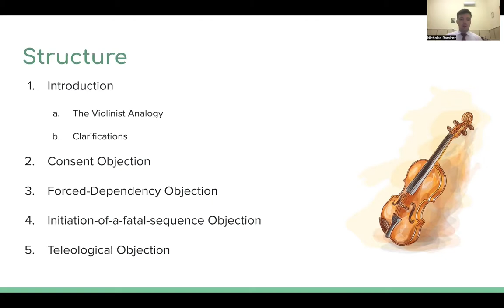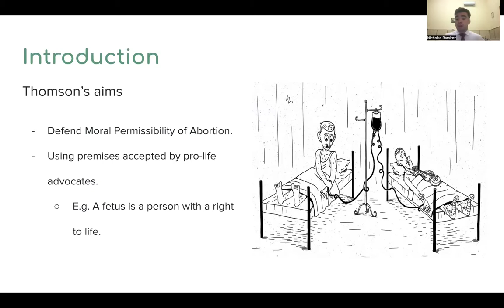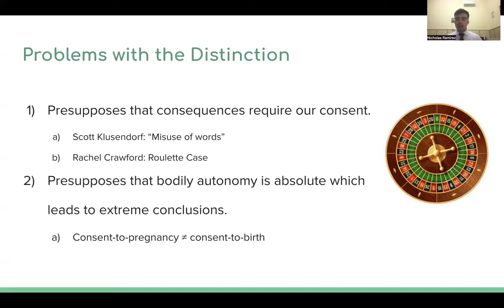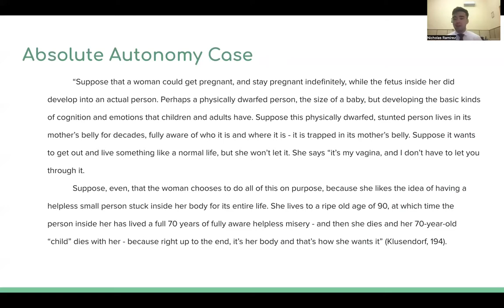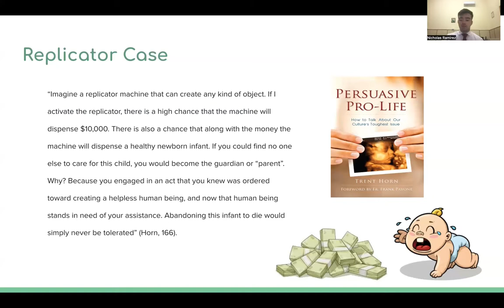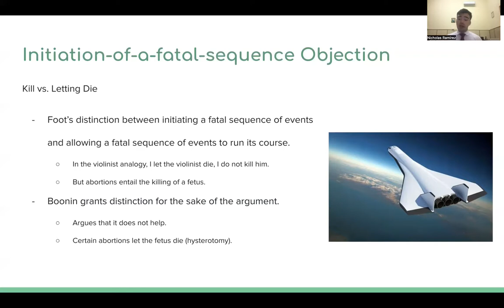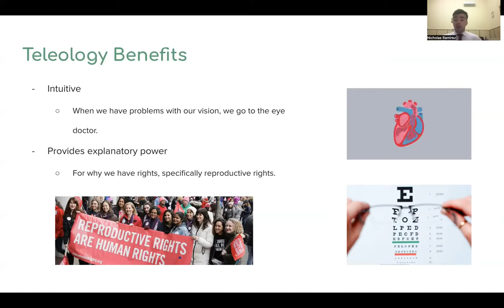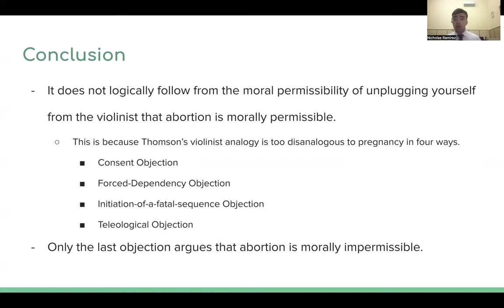Four Objections to Thomson's Violinist Argument for Abortion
Welcome! In this video, Nick shares his thesis defense presentation about his undergraduate honors thesis titled, "The Limping Violinist: Why Thomson's Defense of Abortion Does Not Establish the Conclusion that Abortion is Morally Permissible." In his defense, Nick takes a look at Judith Jarvis Thomson's violinist analogy as outlined in her essay, "A Defense of Abortion", and briefly looks at four important ways in which her thought experiment is disanalogous to pregnancy.

Time stamps:
Video Introduction: 0:00
Thesis Defense Begins: 16:09
Thomson's Argument: 16:43
Consent Objection: 18:46
Forced-Dependency Objection: 18:46
Initiation-of-a-Fatal-Sequence Objection: 25:53
Teleological Objection: 28:23
Thesis Defense Conclusion: 31:50
Video Conclusion: 33:26

Please let us know if you like this content, and be sure to clue us in on other topics you'd like us to discuss!

At Conserving Catholicism, it is our mission to celebrate the Truth, Goodness, and Beauty enshrined in the Catholic and conservative traditions. Believing in the necessity of a transcendent moral order on Earth, as well as the Hope of life everlasting, it is our honor to preserve and promote the great spiritual and intellectual inheritance of the Catholic faith and traditionalist conservative thought in any way that we can. Though steadfast in our resolve to uphold these values, we at Conserving Catholicism remain committed to the free, open, and charitable exchange of political, religious, and philosophical ideas.

Sources mentioned in the defense:

Pro-Choice
"A Defense of Abortion" - Thomson
A Defense of Abortion - Boonin
Beyond Roe: Why Abortion Should be Legal Even if the Fetus is a Person - Boonin
Breaking the Abortion Deadlock: From Choice to Consent - McDonagh

Pro-Life
Persuasive Pro-Life - Horn
The Case for Life - Klusendorf
Love Unleashes Life - Gray
Moral Dilemmas: And Other Topics in Moral Philosophy - Foot
"Refuting 'Abortion as Self-Defense'" - Crawford
"Abortion and the Control of Human Bodies" - Stone

Extra Resources:
Defending Life - Beckwith
Abortion and Unborn Human Life - Lee